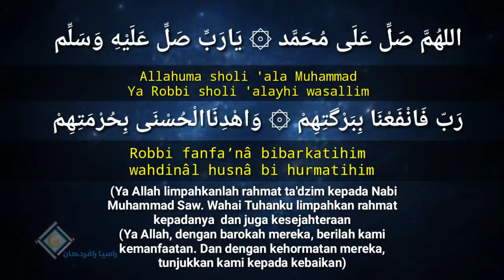Sholawat Nabi - Ust. Ujang Busthomi _ Allahumma sholli ‘ala Muhammad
Sholawat Nabi - Ust. Ujang Busthomi _ Allahumma sholli ‘ala Muhammad.mp4